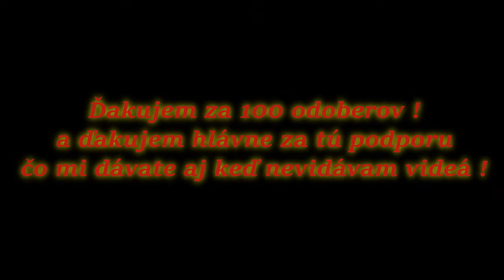League of Legends - Bonus za 100 ODBERATEĽOV !!!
Menši special :) Pre vás :)
Ak sa vám video páčilo určite dajte LIKE aby som vedel či mám pokračovať nebo ne ! :)